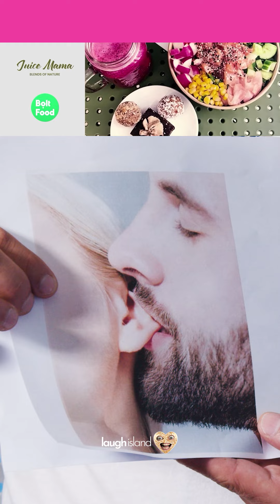Laugh Island 😂🌴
Strada Rjali fil-qalba tan-nies
is-sit li jiffoka fuq kontenut interessanti mhux aħbarijiet